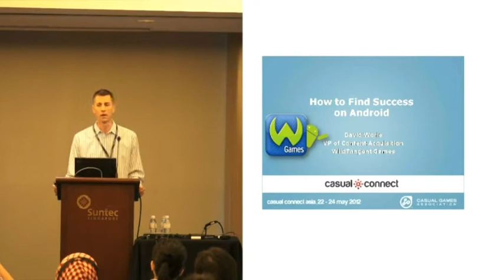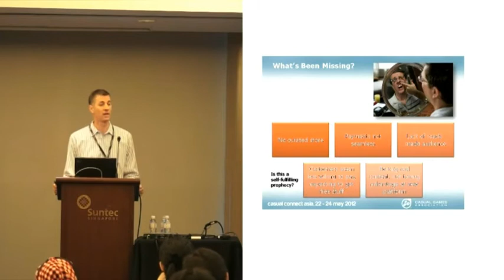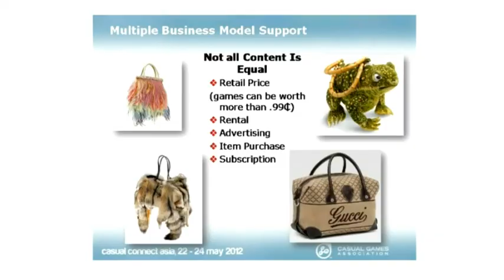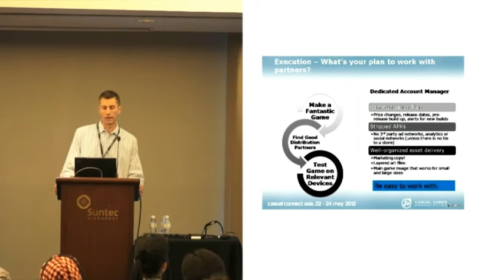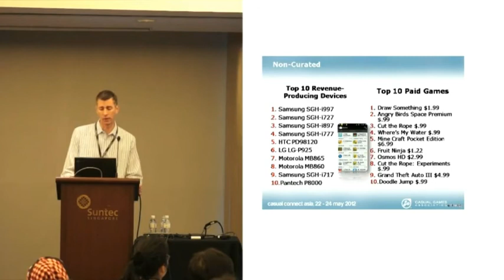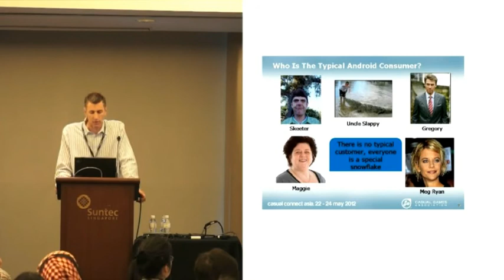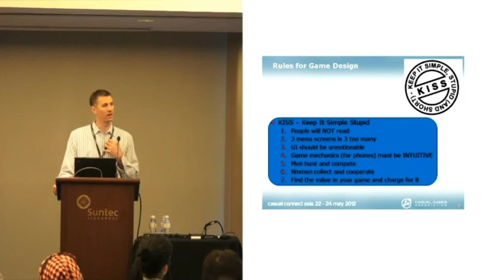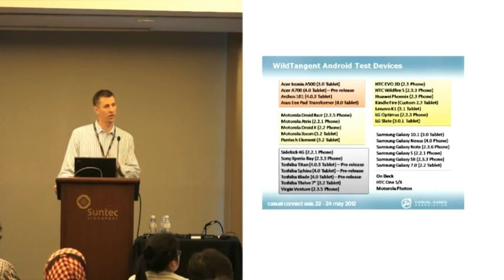How to Find Success on Android | David WORLE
It's hard to ignore the rapid growth of Android, especially as mobile games are the most popular apps on Android devices. However, Android is confusing. There are so many different devices and so many important decisions to consider when developing on Android. This session will discuss how to make the right technology decisions and highlight the right business models for developing games on Android.